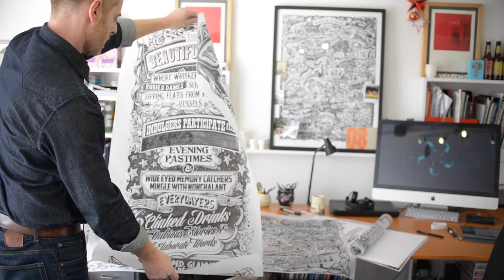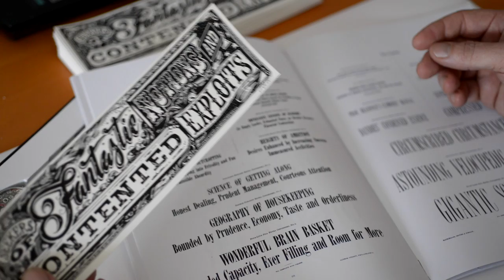Vic Lee collaborates on a watch design with Mr Jones Watches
Vic Lee talks about his recent collaboration with Mr Jones Watches to design the 'Fantastic Exploits' watch.

Available in a limited edition of 50 pieces, see the watch